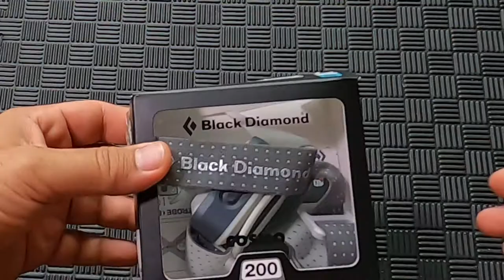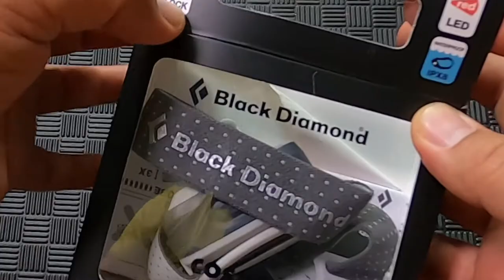ALO TIPS - LINTERNA BLACK DIAMON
@alolatinotv - Una linterna es esencial en cualquier lugar. En la casa camping trabajo auto o trabajo Hoy tengo dos modelos
LINK DIRECTA DE COMPRA:
ROJA 320 LUCES
GRIS 200 LUCES
Muchas gracias por el apoyo.
CONCURSO ACTIVO - 5 GIFT CARD $100 C/U
Instrucciones: Seguir la cuenta de alo latino tv en instagram, facebook y aqui en youtube. Compartir cualquiera de los videos publicados en YOUTUBE (directamente desde los botones de compartir en youtube). El sorteo se realizara al llegar a los 10K el canal.